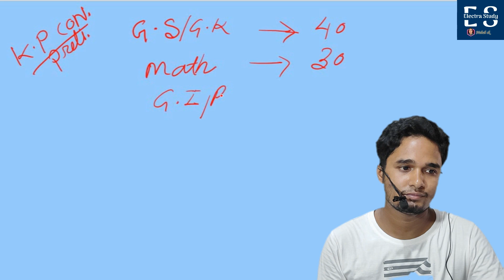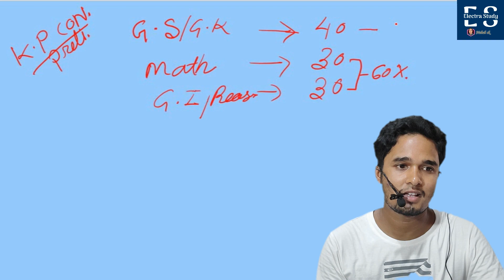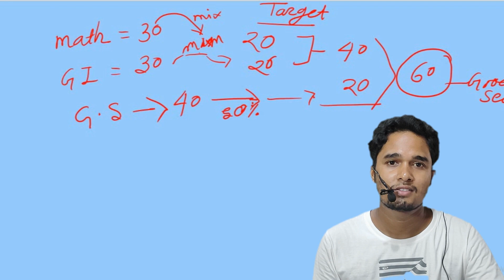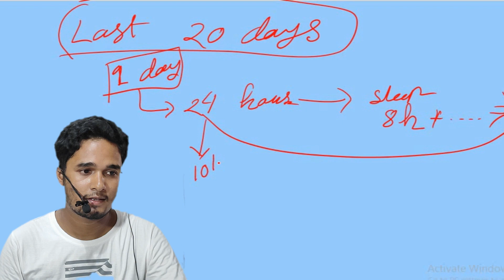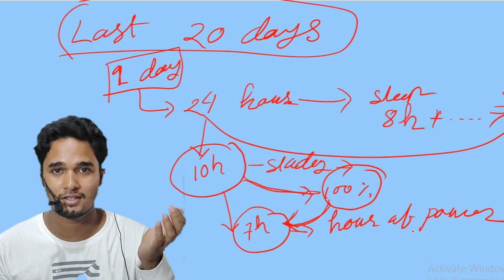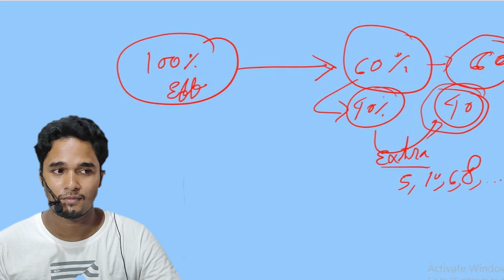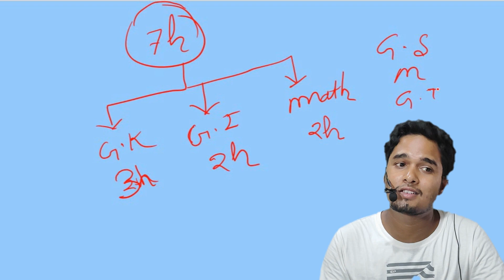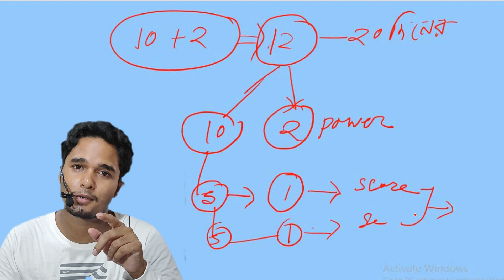Last 20 Days strategy /Plan of Kolkata Police exam 2023কোন sub. এ কত Target নিলে ?kp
In this video, I'm going to share with you Kolkata Police Constable Preliminary Exam 2023 strategy and plan. Last 20 days target number is  60 and strategy is very simple.

If you are looking for Kolkata Police Constable Preliminary Exam 2023 plan and target number, then this video is for you. I will share with you the strategy and plan that I followed to achieve my target number. This is a simple strategy that can be easily followed by anyone.